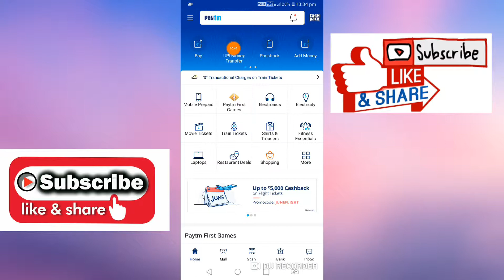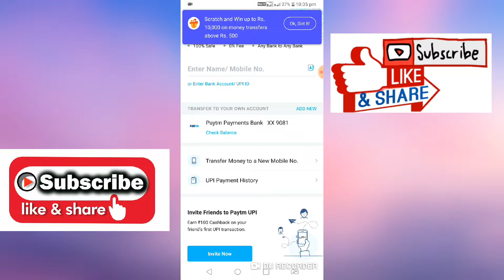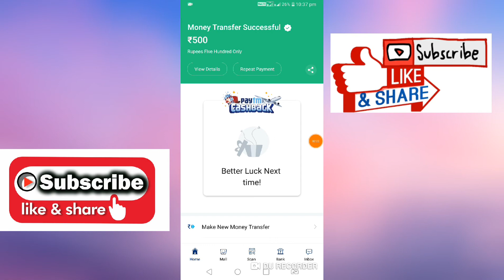👉ఈ వీడియో చూడండి!!||Paytm లో unlimited స్క్రాచ్ కార్డ్స్ పొందవచ్చు